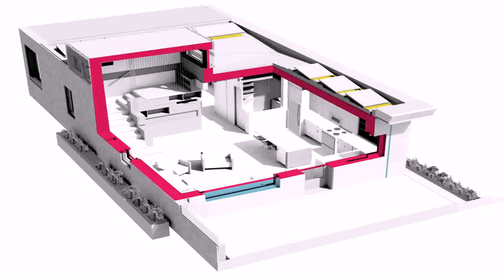House Elevation Design Software Online - Gif Maker DaddyGif.com (see description)